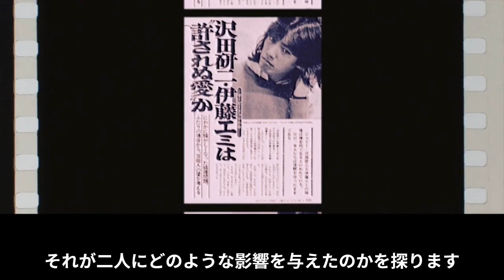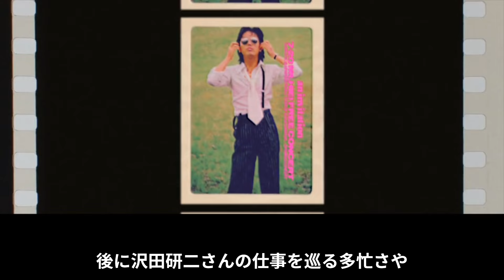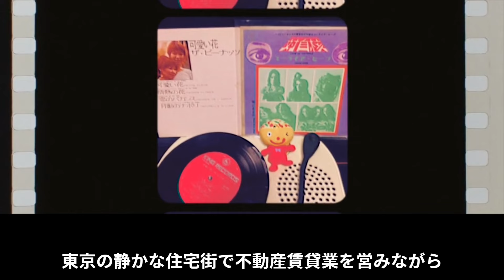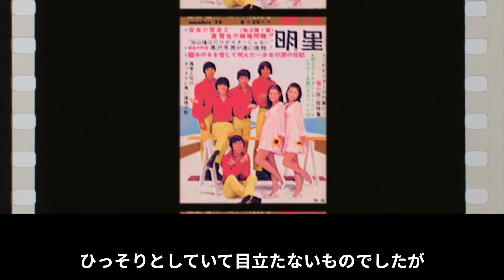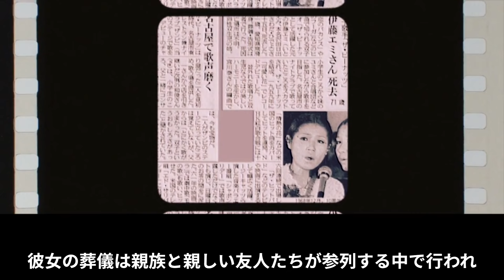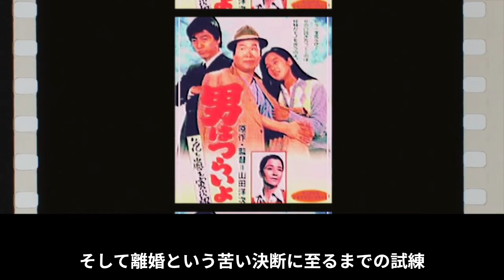【伊藤エミ】沢田研二との愛と試練…結婚から離婚、そして個々の人生へ―元夫婦の壮絶なラブストーリーとその後の道【芸能界】